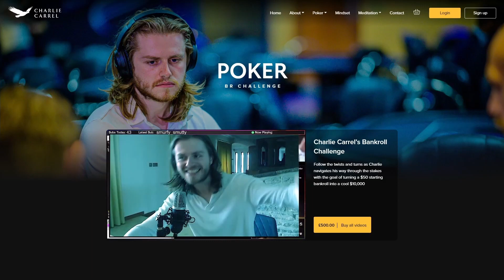WOULD YOU FOLD ACES IN THIS SPOT?! Epiphany77 Stream Clips